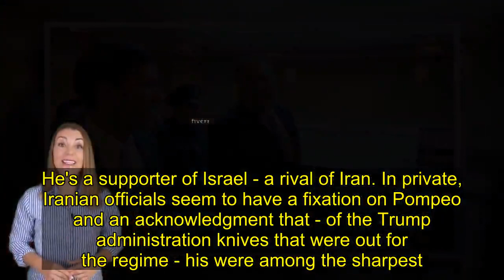Why Soleimani's death is personal for Pompeo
Few American officials have been as laser focused on Iran as Secretary of State Mike Pompeo, writes Suzanne Kianpour. For him, the conflict is personal. In early 2016, the first-term Kansas congressman personally dropped off his application for an Iranian travel visa, which he had addressed to Supreme Leader Ayatollah Khamenei. He and two other House Republicans had rolled up in black cars to the Pakistani embassy in Washington - home to the Islamic Republic of Iran's diplomatic interests section in the absence of official relations with the US. The congressmen's goals were ambitious. They wished to go to Tehran to monitor Iran's parliamentary election, visit nuclear sites, hold meetings with top Iranian officials, meet American prisoners, get a briefing on the country's ballistic missile programme and more.   Naturally, the men didn't make it past the lobby let alone into Iran, but Pompeo had sent a clear message - I've got my eye on you. A year later, the now-junior congressman had played his political cards right and quickly risen up the ranks, securing himself a plum job in the Trump administration as America's spy chief. An Iranian official joked that in hindsight they wished the embassy had issued him a travel visa. "We could have had the CIA director in Tehran!" During his six years as a congressman, Pompeo had one defining pet project - getting to the bottom of the 2012 insurgent raid on the US compound in Benghazi, Libya, which killed American ambassador Christopher Stevens. He was among the Republicans leading the charge in castigating then Democratic presidential candidate and former US Secretary of State Hillary Clinton, whom he blamed for not doing more to rescue the doomed ambassador and three other American officials who were also killed. But he also had his eye on Iran's Islamic Revolution Guard Corp (IRGC). As a member of House Permanent Select Committee on Intelligence, Pompeo regularly called upon US intelligence agents to discuss the Quds Force and Qasem Soleimani. He's been focused on Soleimani personally for years. So when the opportunity to scalp Soleimani presented itself, Pompeo was among those who advised Trump to take it, despite knowing it could lead to war and the activation of Iranian terror cells around the world. Concern about Iran's proxy militias had prevented previous American presidents Barack Obama and George W Bush from killing Soleimani. The decision to target the Iranian general was two-fold for Pompeo. Preventing another Benghazi raid after the US embassy in Baghdad was breached in late December loomed large. But revenge against the IRGC dates back to his time at the US military academy at West Point. During the time Pompeo was a cadet from 1982 to 1986, tensions with Iran and its proxy Hezbollah in Lebanon were high. The Cold War was still going on and Pompeo was sent to Germany to serve